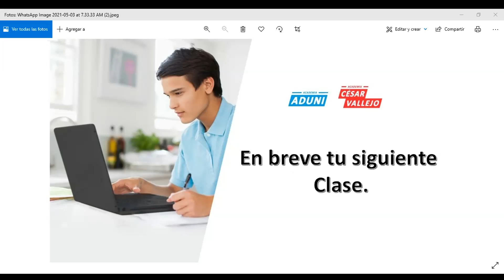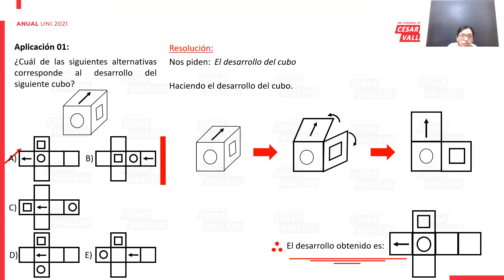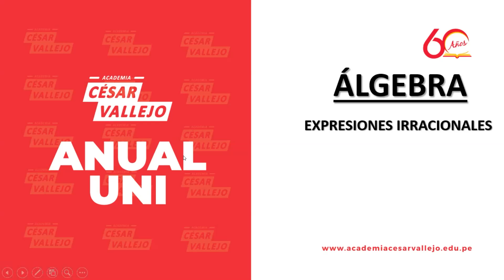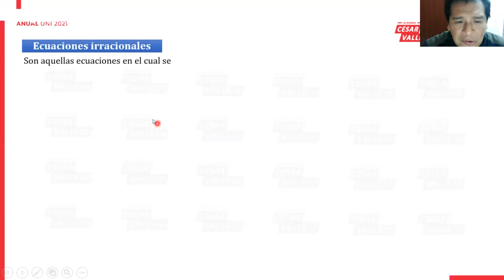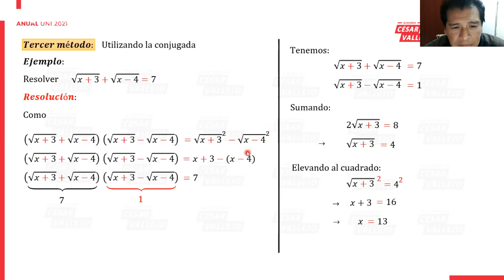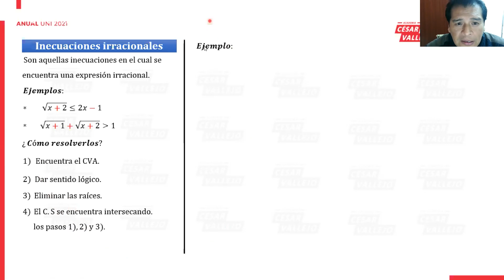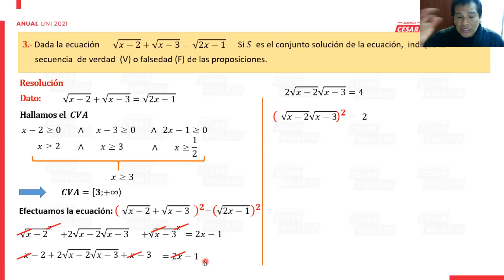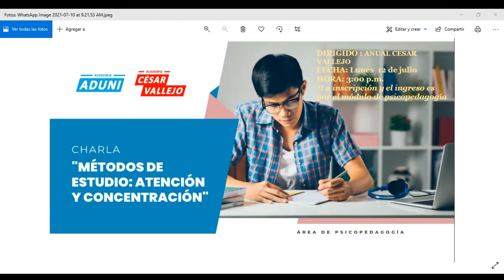Semana 19 Teoria de Desarrollo de solidos RM y Expresiones Irracionales Algebra